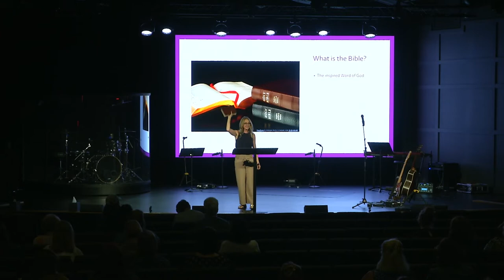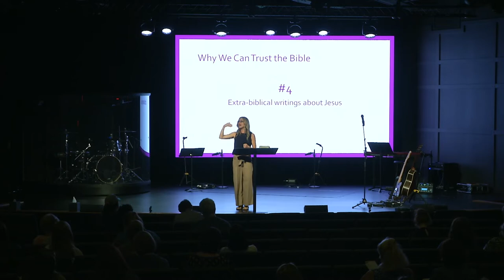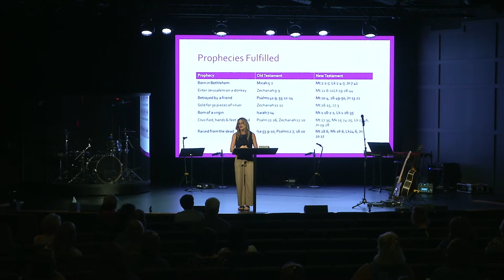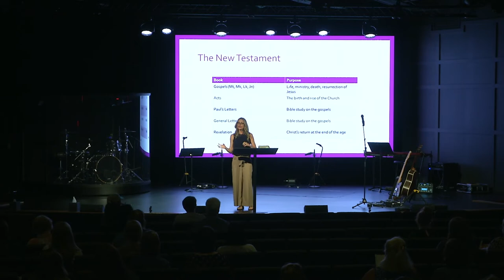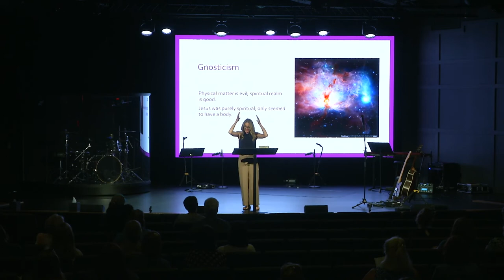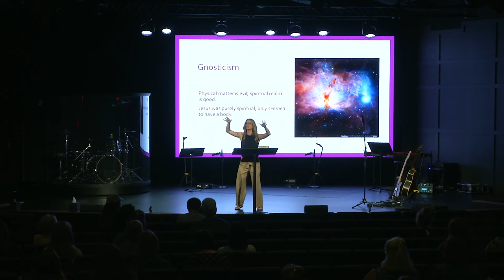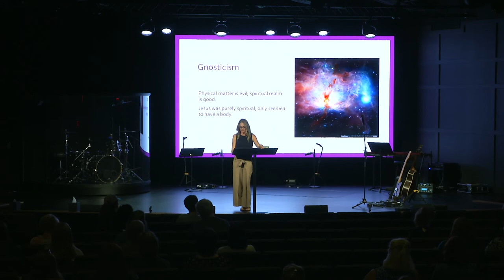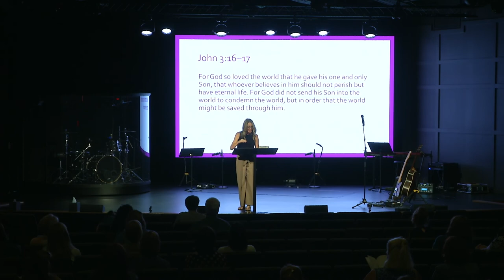1,2,3, JOHN: Lesson 1/Introduction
Teacher Rebecca Carrell gives introduction and background 1,2,3 John.